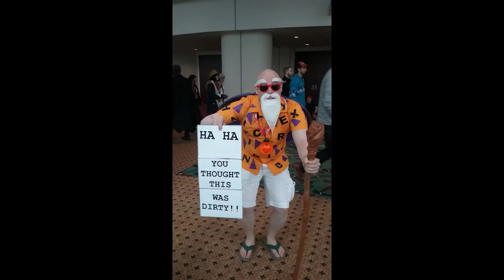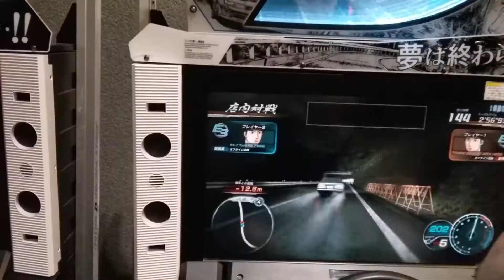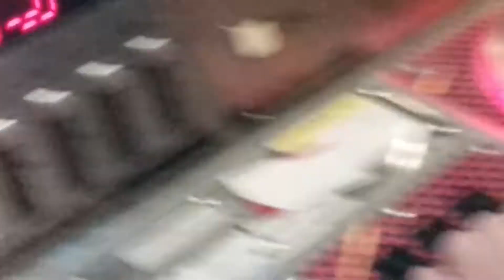MY ANIME MILWAUKEE EXPIRIENCE!!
SUPPORT THESE FELLOW HEROES!!